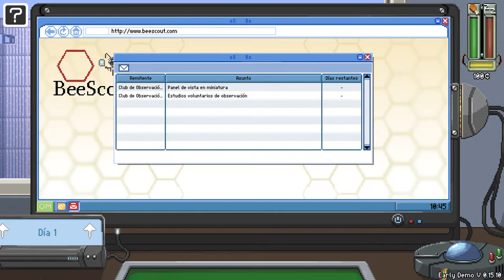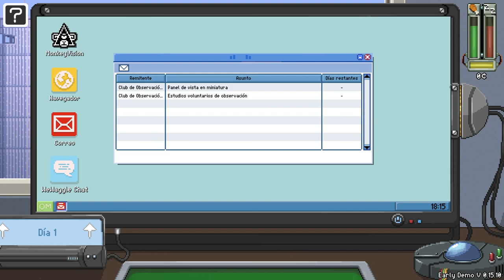Do Not Feed The Monkeys 2099 Demo